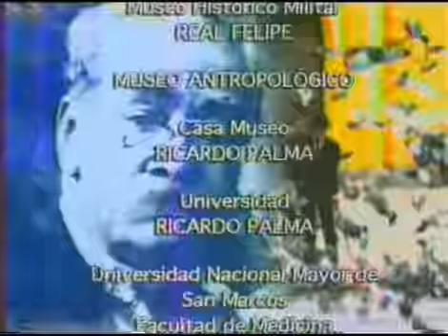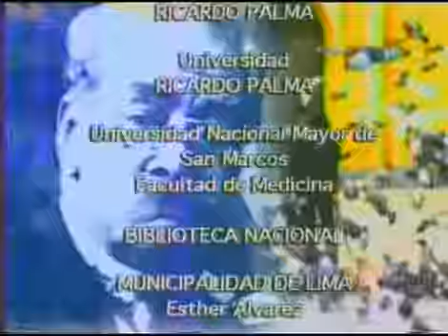Hombres de Bronce - Ricardo Palma (Parte 5)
Hombres de Bronce - Ricardo Palma (Parte 5), Tradicionista, periodista peruano y escritor de Tradiciones Peruanas, Neologismos y Americanismos y otras grandiosas obras.